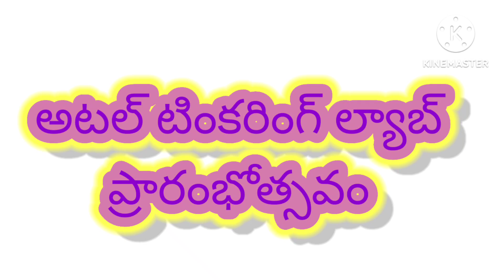అటల్ టింకరింగ్ ల్యాబ్ ప్రారంభోత్సవం.జిల్లా పరిషత్ ఉన్నత పాఠశాల, కొణిదేల (గ్రా) నంద్యాల (జిల్లా)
Atal Tinkering lab inauguration